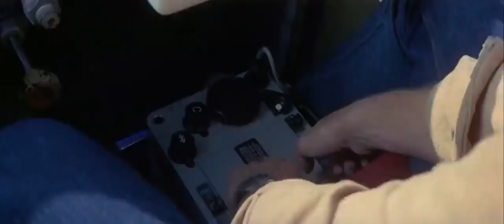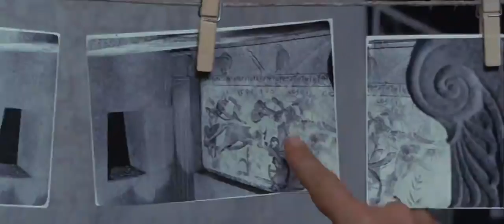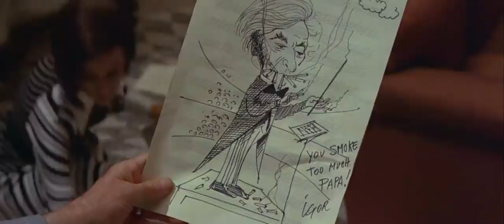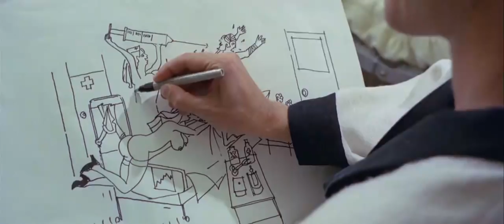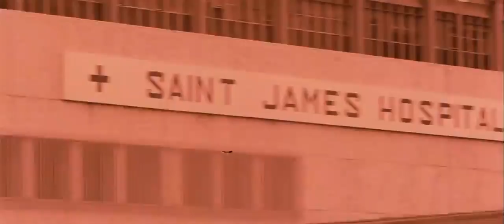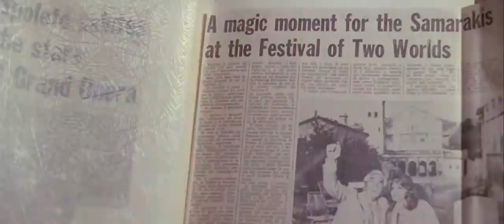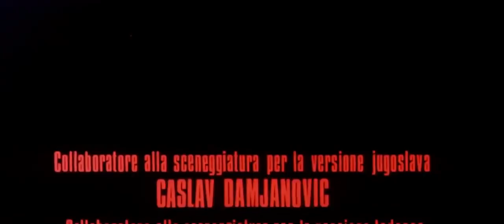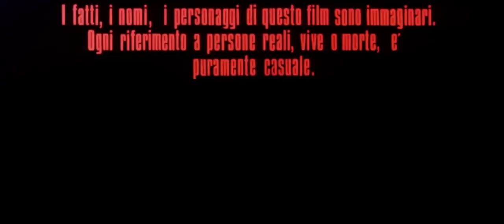The Dead Are Alive (1972)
Archeologist discovers an ancient Etruscan tomb. Soon after he opens it, violent murders start occurring. Are the dead returning for their revenge?